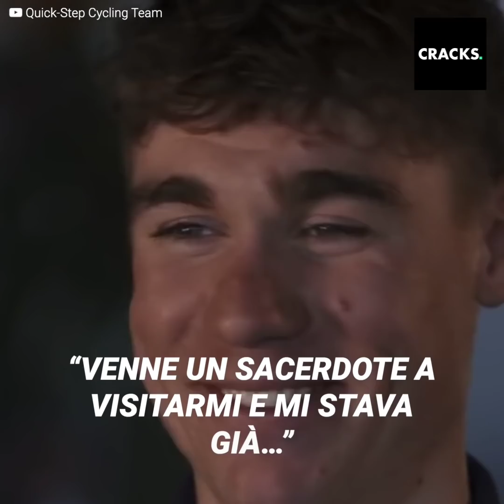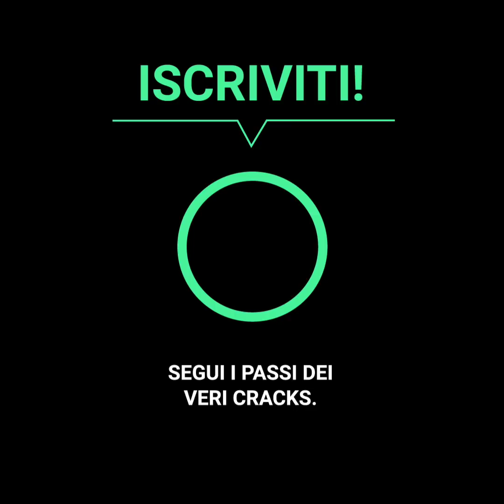Colpevole di “incidente” nel ciclismo paga con un karma terribile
Il Tour di Polonia stava per finire, quando avviene un terribile incidente vicino l’arrivo. Fabio Jakobsen venne lanciato fuori, ma quando si vide il rallentatore si capì il motivo della sua caduta e chi lo spinse.

Quale fu la pena che l’imbroglione dovette pagare?